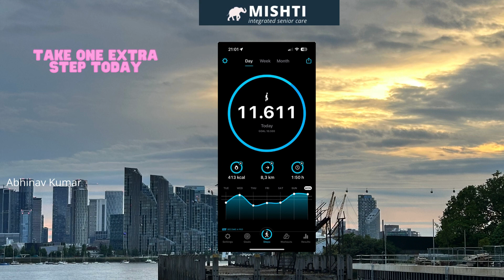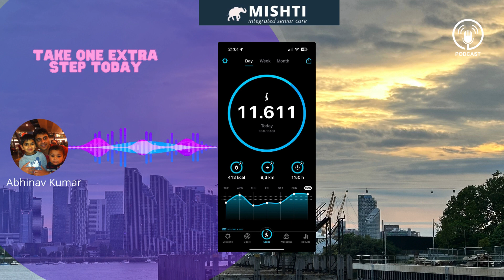Step Challenge|Mr&Mrs SilverStars|Take One Extra Step Today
I completed 11K steps. I firmly believe the competition is always within ourselves and nobody else. Take one extra step or an extra mile today, its all in your hands. Stay Healthy and Active!